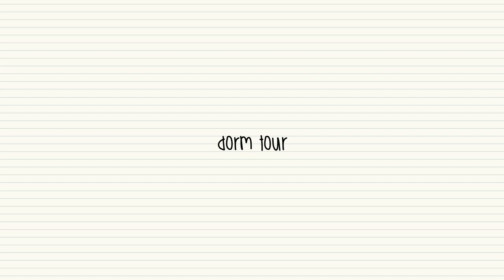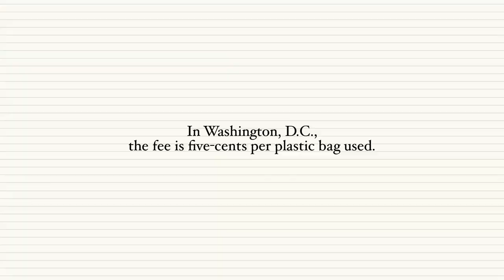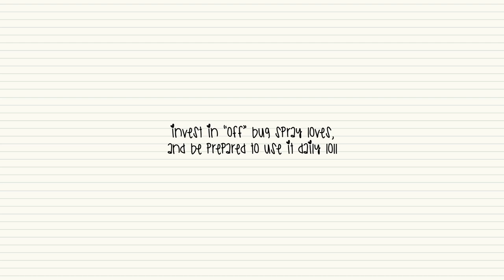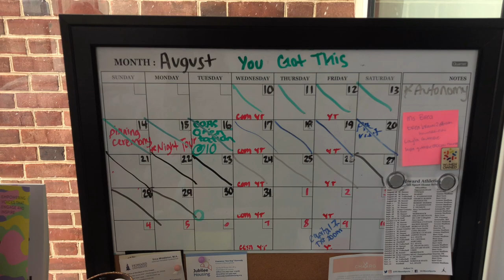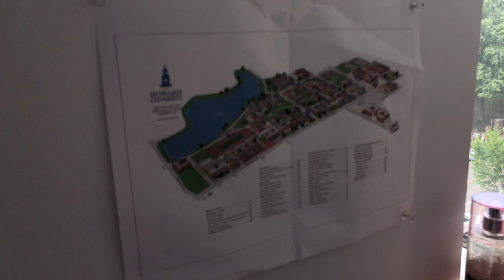Howard University Dorm Tour| Harriet Tubman Quadrangle Baldwin Hall| Banartey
heyy youtube! ♡
In today’s video, I am bringing you guys the long-awaited DORM TOUR! Welcome to my residence at Howard University, The Harriet Tubman Quadrangle, Baldwin Hall. All of the Baaddies stay in the Quadrangle! Several of the items in this video can be found linked in my Dorm Haul video Hopefully, y’all enjoy the video, more videos are coming soon :)

-xoxo banartey

+ M Y   L I N K S

+ C O L L A B/ I N Q U I R E S

Howard University, Howard University Student, Freshman Year, Freshman in College, Howard University 2022, Howard University 2023, Freshman at Howard University